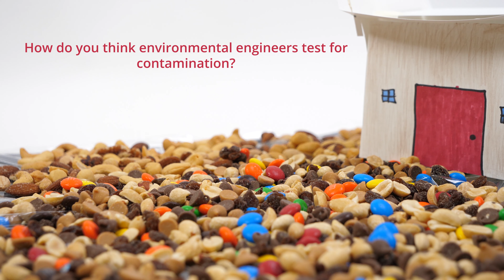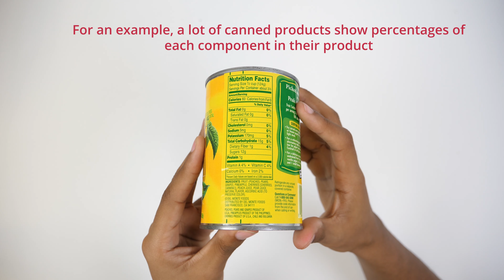Messin' With Mixtures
In this activity, students investigate the properties of a heterogeneous mixture, trail mix, as if it were a contaminated soil sample near a construction site. This activity shows students that heterogeneous mixtures can be separated by physical means, and that when separated, all the parts will equal the whole.